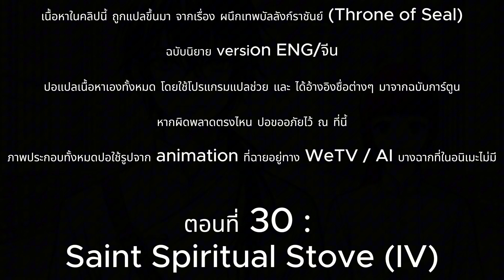[นิยายจีนแปล] ผนึกเทพบัลลังก์ราชันย์(Throne of Seal) ตอนที่ 30 เตาหลอมวิญญาณเหนี่ยวนำฯ (IV)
✩✩✩ ภาพประกอบที่ปอใช้ ปอใช้รูปจาก animation เรื่อง ผนึกเทพบัลลังก์ราชันย์ ที่ฉายอยู่ทาง WeTV  ในบางตอนภาพประกอบกับเนื้อหานิยายอาจไม่ตรงกัน  เพราะ Ver. animation ได้ดัดแปลงเนื้อหาจาก Ver. นิยาย เนื้อหาจึงมีความแตกต่างกันนะคะ

🐼❤️ สนับสนุนปอได้ง่ายๆด้วยการ  "ไม่กดข้ามโฆษณา" ❤️🐼
หรือ  ผ่าน Super Thanks ใต้คอมเม้น
หรือ ผ่านบัญชี  กรุงไทย  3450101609  (วรรณวนัช มณีวรรณ)
🙏 ขอบคุณทุกการสนับสนุนไว้ ณ ที่นี้

🌹 spacial thanks for bgm 🌹
by massobeats